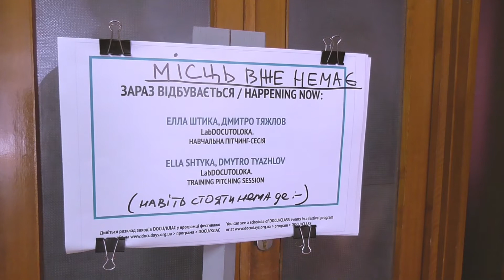Міжнародний фестиваль документального кіно про права людини Docudays UA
Відкрита пітчинг-сесія від LabDOСUTOLOKA на DOCUDAYS UA
26 березня 2015 року о 15:00
Будинок Кіно в Києві (Kyiv, Ukraine)